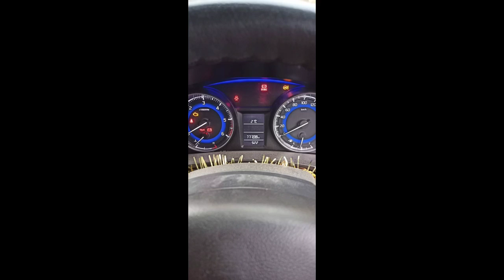Baleno Delta Car || for sale || low price || ఓనర్ నంబర్ 9346225181 || second hand vehicles